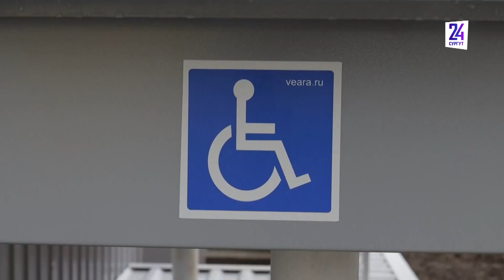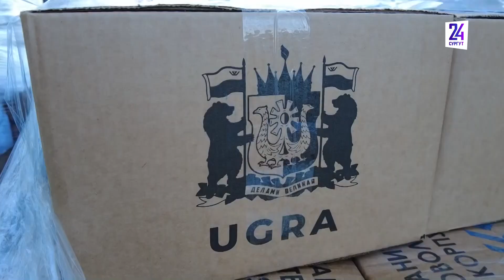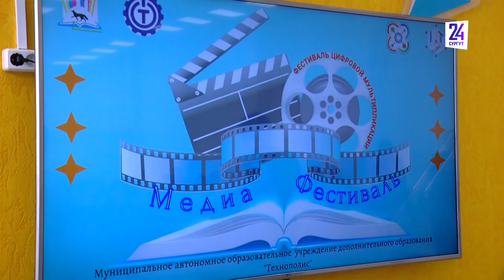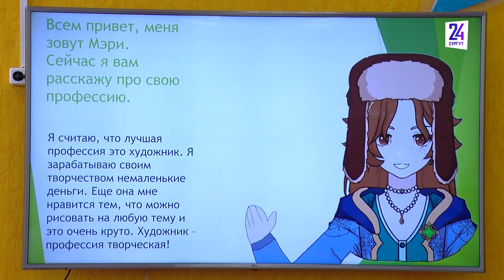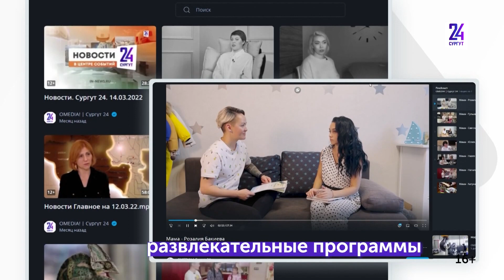Новости. Сургут 24. 11.05.2023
● Героям России показали, как работает Гуманитарный добровольческий корпус ● В Сургуте за пару лет намерены избавиться от всего аварийного жилого фонда ● Пять семей из аварийных домов в деревне Русскинская смогут отметить новоселье